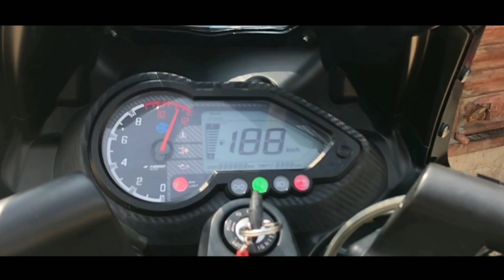1st TRIP AFTER LOCKDOWN GONE WRONG!?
Yeh tab ki baat hai jab apan RAJALBANDA ku gaye the, Maza bohot aaya tha aur to aur kharcha bhi kam hua, Agar nhi gaye toh ek baar jaakar aao, Aur agar pehleich jaakar aaye toh phir ek baar jakar aao 😅✌🏻

CHALO AAJAAOO ✨

Track:  NEFFEX - Best Of Me